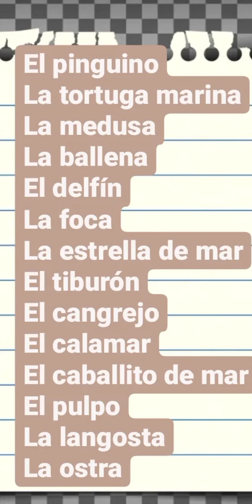4° ano - Aula de Espanhol 03/09